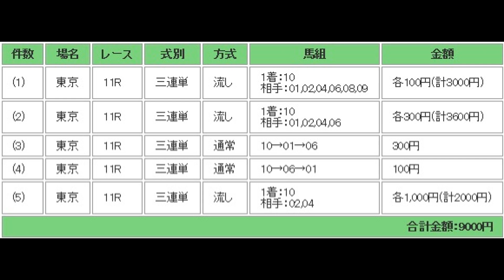共同通信杯（G3） 予想馬柱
2016年2月14日　東京競馬場　メインレース　共同通信杯（G3）　予想馬柱